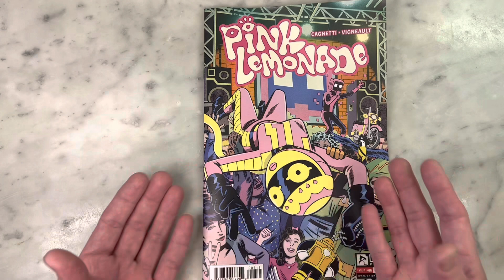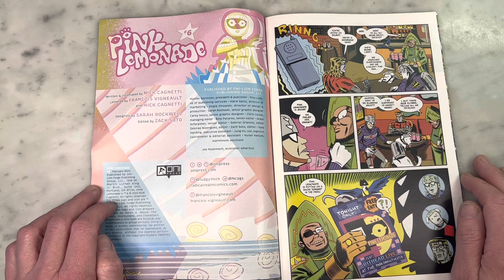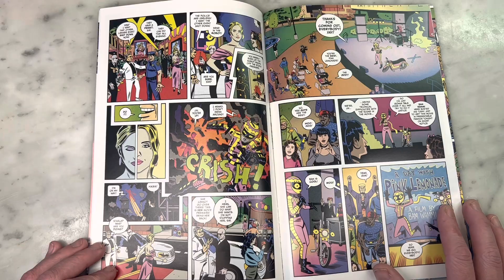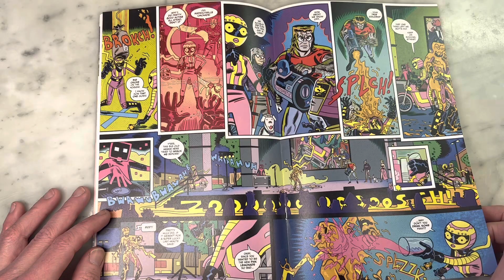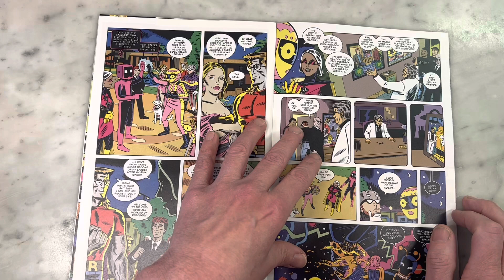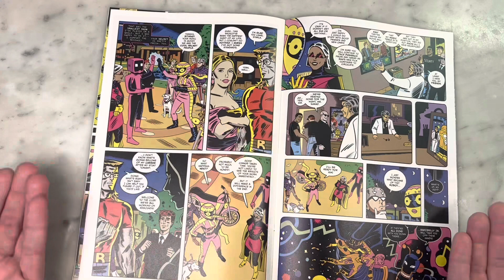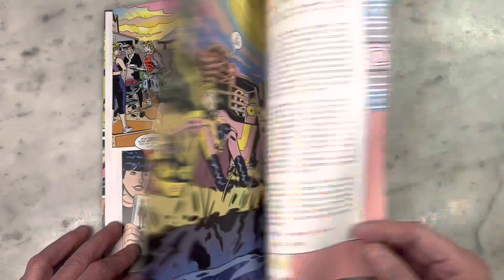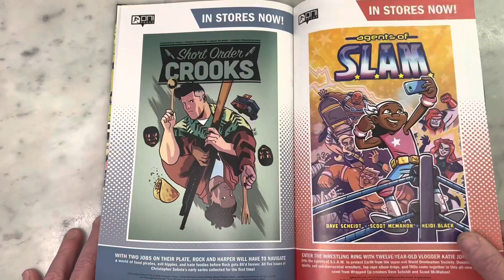PINK LEMONADE series finale-an instant CLASSIC by Nick Cagnetti!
Pink Lemonade is one of the best drawn and written comic series I’ve read in a long time by one of my  new favorite cartoonists Nick Cagnetti. This is the feel good comic you didn’t know you needed-but darn is it good!

Please join me for a look inside.

My interview with Nick Cagnetti